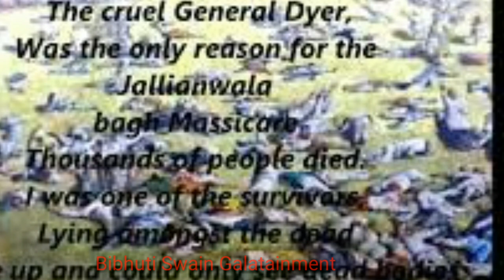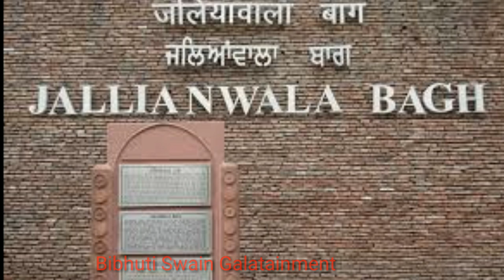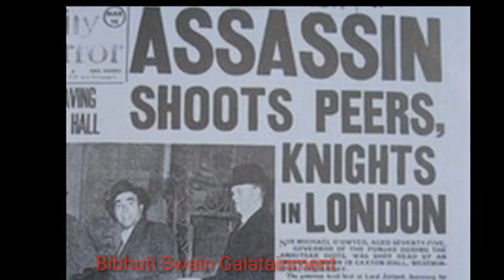UDHAM SINHG.. # voice... BIBHUTI SWAIN# poem of RADHA MOHAN GADNAYAK.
Voice of udham singh. Based on jalianawalabag.